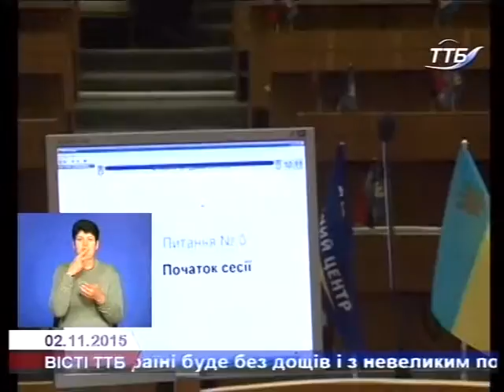Підбито підсумки виборів до Тернопільської облради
обласна виборча комісія оприлюднила офіційні результати виборів до Тернопільської обласної ради. 5% - бар’єр подолали вісім політичних партій. Фаворитом  є місцева організації партії Блок Петра Порошенка «Солідарність»,  майже 26 % жителів області віддали свій голос за пропрезидентських кандидатів. Найменше місць в обласній раді  отримають політичні сили Громадянська позиція, Народний контроль та УКРОП. Укропівці до останнього дня балансували на межі проходження, втім підсумки протоколів Кременецької районної комісії таки відкрили двері до обласної ради трьом представникам УКРОПу.